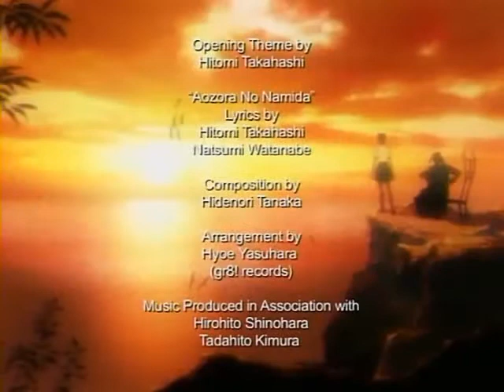With Eyes Wide Shut (Blood+)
OLDDDDD. :3

An old Haji/Saya vid I made forever ago. -brushes the dust off of it-